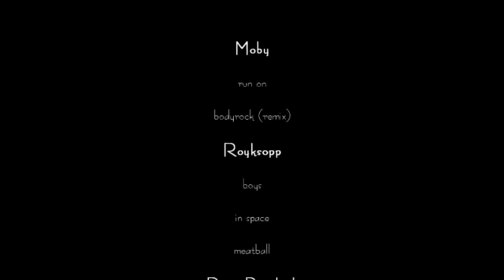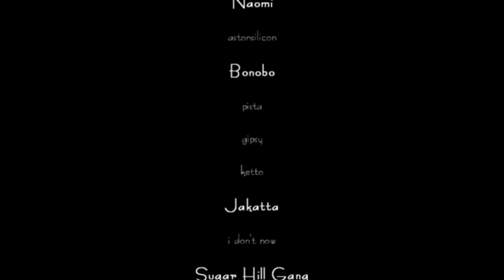SUPER HOT - fitness training video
Fitness

Balance Training
Fitness is defined as the quality of being suitable to perform a particular task. Around 1950, perhaps consistent with the Industrial Revolution and the treatise of World War II, the term fitness increased in western vernacular by a factor of ten.Modern definition of fitness describe either a person or machine's ability to perform a specific function or a holistic definition of human adaptability to cope with various situations. This has led to an interrelation of human fitness and attractiveness which has mobilized global fitness and fitness equipment industries. Regarding specific function, fitness is attributed to personnel who possess significant aerobic or anaerobic ability, i.e. strength or endurance. A holistic definition of fitness is described by Greg Glassman in the CrossFit journal as an increased work capacity across broad times and modal domains; mastery of several attributes of fitness including strength, endurance, power, speed, balance and coordination and being able to improve the amount of work done in a given time with any of these domains.[6] A well rounded fitness program will improve a person in all aspects of fitness, rather than one, such as only cardio/respiratory endurance or only weight training.

A U.S. Marine performing a fitness routine
A comprehensive fitness program tailored to an individual typically focuses on one or more specific skills,[7] and on age-[8] or health-related needs such as bone health.[9] Many sources[10] also cite mental, social and emotional health as an important part of overall fitness. This is often presented in textbooks as a triangle made up of three points, which represent physical, emotional, and mental fitness. Physical fitness can also prevent or treat many chronic health conditions brought on by unhealthy lifestyle or aging.[11] Working out can also help some people sleep better and possibly alleviate some mood disorders in certain individuals.[12]

The U.S. Centers for Disease Control and Prevention encourages the adult public, ages 18 to 64, to engage each week in at least one and a quarter hours of vigorous-intensity aerobic activity or two and a half hours of moderate-intensity aerobic activity; that time can be met in any increments.[12]

Developing research has demonstrated that many of the benefits of exercise are mediated through the role of skeletal muscle as an endocrine organ. That is, contracting muscles release multiple substances known as myokines which promote the growth of new tissue, tissue repair, and various anti-inflammatory functions, which in turn reduce the risk of developing various inflammatory diseases.[13]